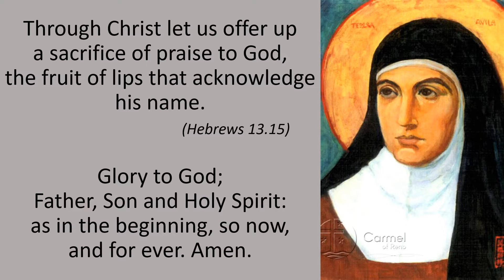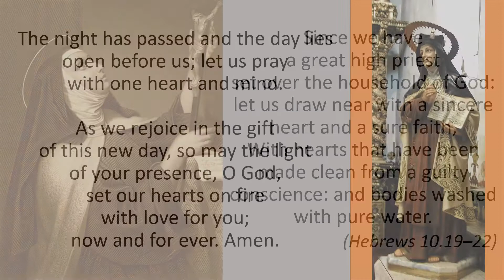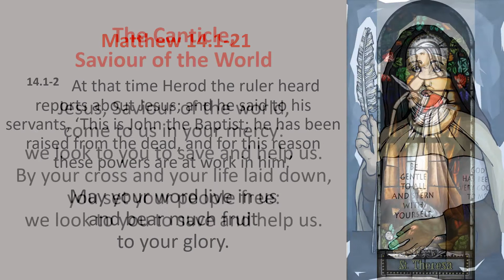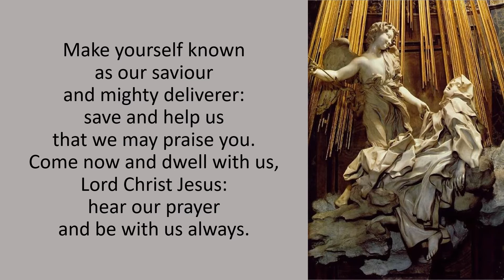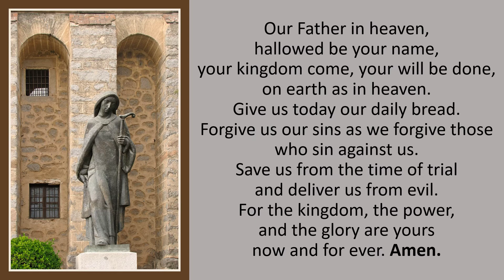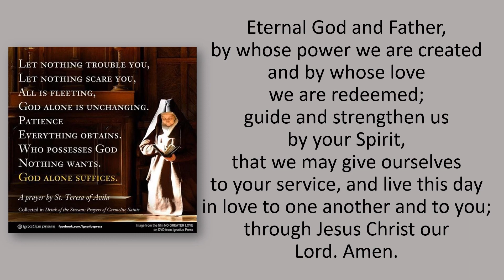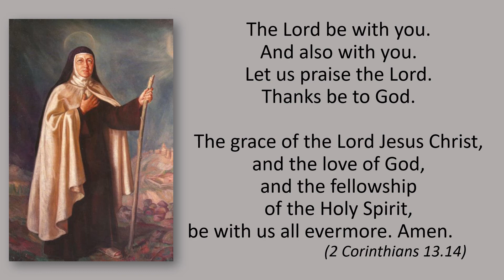Friday Morning Prayer 21 10 15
Welcome to the feast day of Teresa of Avila, teacher, mystic and reformer (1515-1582).
Teresa made an outstanding contribution to the reform of the Catholic Church of her day and was the first woman to be named a doctor of the church.
Born in 1515, Teresa was a member of an aristocratic family in Avila, central Spain.
She read Jerome’s letters and decided to become a nun joining the Carmelite Convent of the Incarnation at the age of 20.
Like many other monasteries of the time, the convent was rather liberal and luxurious, but Teresa committed herself to deepening her prayer life.
Charming, intelligent and determined, she had a profound religious experience at the age of 36 and, 11 years later, established her own much stricter house in 1562, despite strong opposition.
This was to be the first of sixteen convents she founded during her lifetime.
The austere way of life in the convents were characterised by personal poverty, symbolised by wearing a coarse brown wool habit and leather sandals, manual work and enclosure.
Teresa insisted that her nuns be intelligent, and have good judgment, she shared in the menial tasks of the house and proved to be a leader of strong character, common sense, with considerable shrewdness.
By the late 1560’s she was active with St John of the Cross in the reform of the Carmelite Friars, trying to change the laxity of the order.
She wrote books about the spiritual life, describing in detail the states from meditation to what she understood was the ‘mystical marriage’.
In 1582, at the age of 67, returning to Avila from establishing a new house at Burgos, she died and was buried at Alba de Toemes.
May her example encourage us to learn the way of perfection, in the spirit of Jesus Christ our Saviour.
Rev’d Mandy

Readings:
Psalm 104.1-25
Matthew 14.1-21